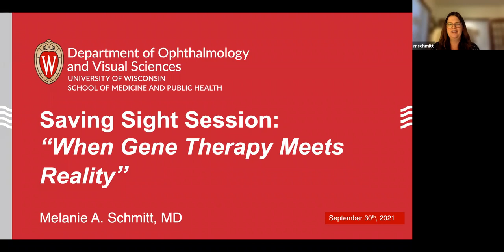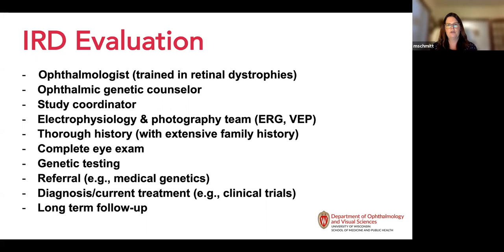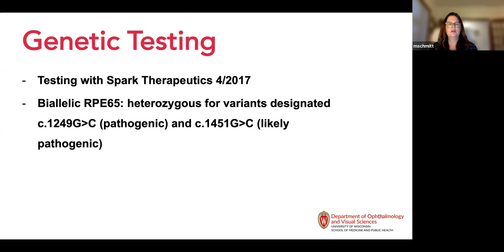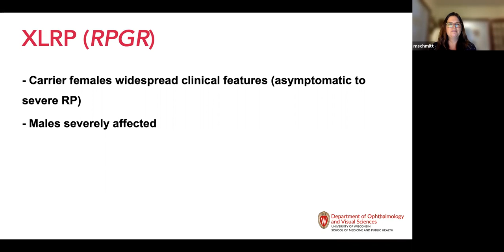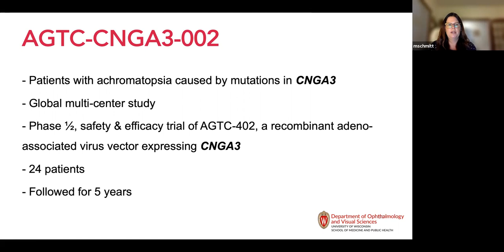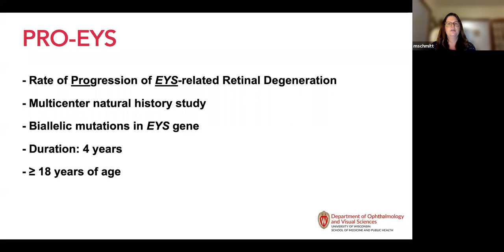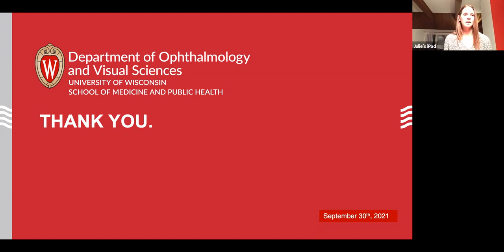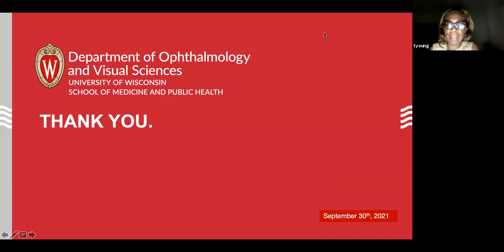Saving Sight Session // When Gene Therapy Meets Reality // Dr. Melanie A. Schmitt